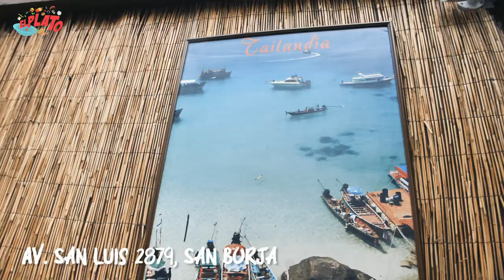ESTA ES LA HISTORIA DE COMO ORIANA CICCONI Y YO NOS HICIMOS GRANDES AMIGOS !(🥗 AJI 555)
Creo que hay personas que vienen a éste mundo destinadas a conocerse y a acompañarse. Sin lugar a dudas considero que mi amistad con Oriana Cicconi es uno de esos casos.
Esta es la historia de como Oriana se convirtió en actriz, locutora de radio y cómo nos hicimos Grandes Amigos.
Todo esto sucede mientras comemos un delicioso plato vegano tailandés cuyo nombre jamás aprendí a pronunciar correctamente en Aji555.
El Plato es un programa de gastronomía y entretenimiento creado por mi para mostrar alternativas gastronómicas y personas que me parecen interesantes.
Cheka la playlist de EL PLATO para ver el resto de episodios.

Aji 555 Gran restaurante de comida Thailandesa y comida vegana
Av San Luis 2879, San Borja 15037

Activa las notificaciones para que sepas cuando suba un nuevo video.